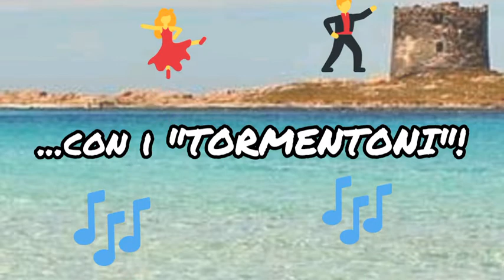L'italiano con...i "tormentoni"! (Video in Italian & English)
Impariamo l'italiano con i "tormentoni" italiani dell'estate 2019!
Let's learn Italian with the Italian "tormentoni" (2019 summer hits)!